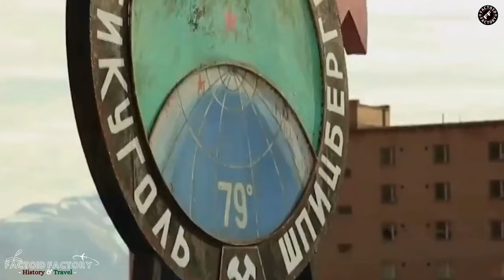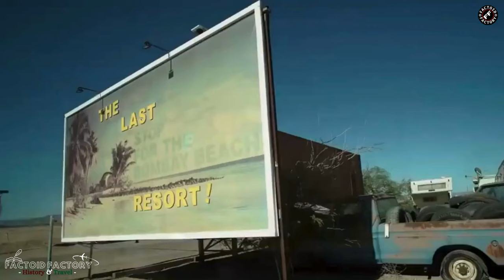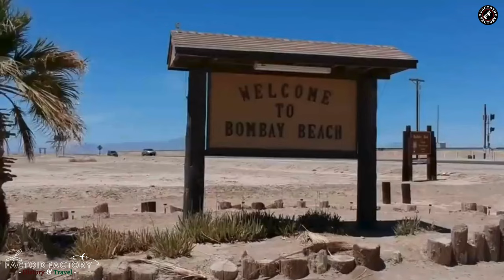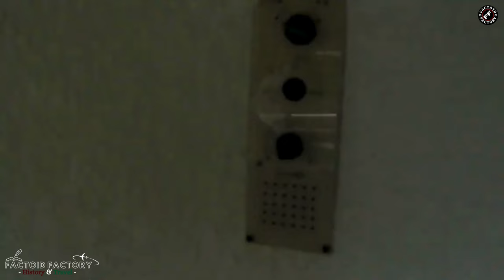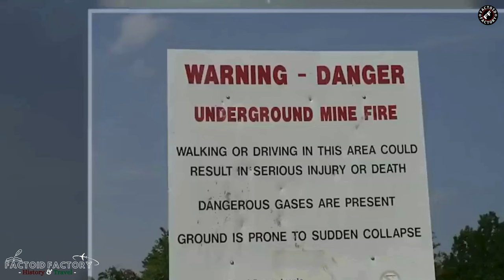Abandoned Wonders: Unveiling the Secrets of Forgotten Cities Worldwide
Join us on a mesmerizing journey as we uncover the mysteries of abandoned cities worldwide. From forgotten industrial hubs to once-thriving communities, explore the haunting beauty and hidden stories behind these enigmatic landscapes. Discover the tales of resilience, the impact of historical events, and the eerie allure that lingers in the remnants of these deserted urban spaces. Buckle up for a captivating exploration of the world's forgotten wonders in 'Abandoned Wonders: Unveiling the Secrets of Forgotten Cities Worldwide.' Are you ready to step into the past?